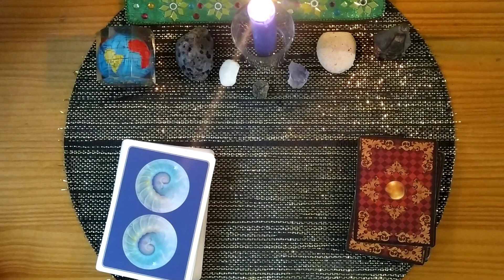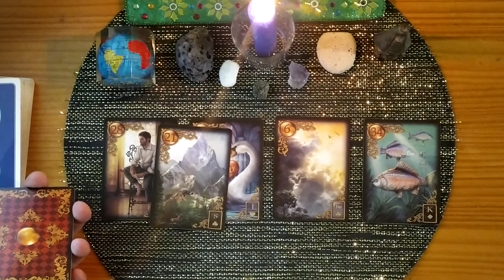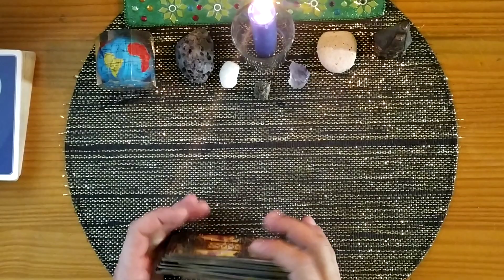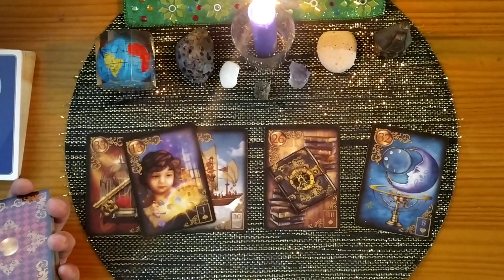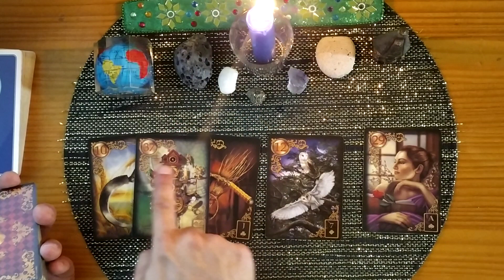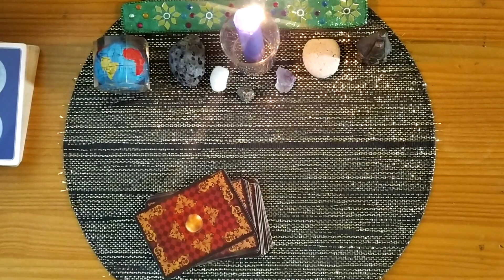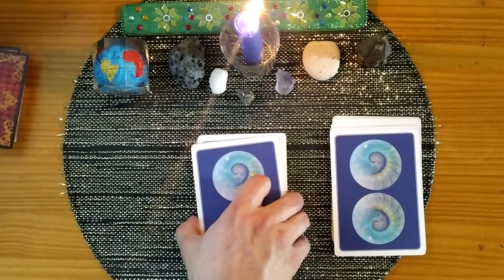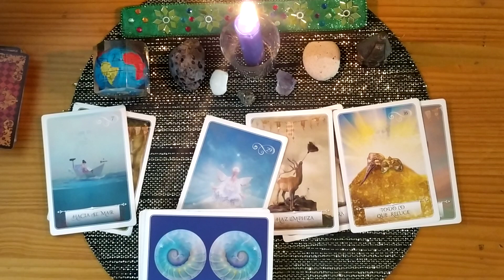Super Chat Pendientes del día Lunes 06 - PARTE I